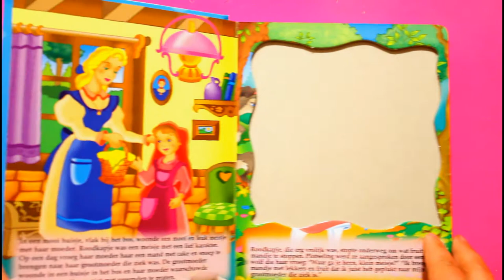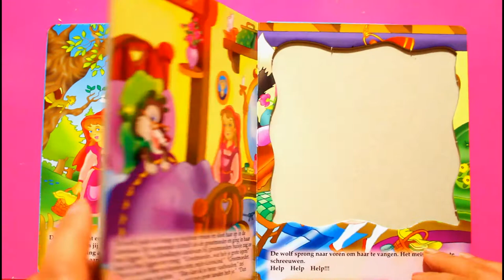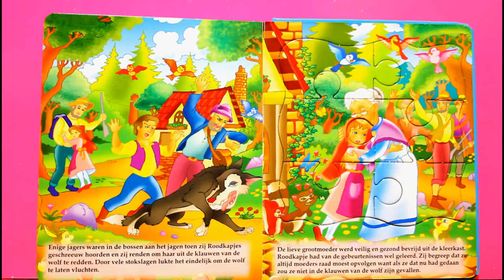Little Red Riding Hood Puzzle jigsaw | PuzzleBoek for children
This is video contains a puzzle book in 4 puzzle pages. I hope you like it .
More puzzle:
Nachtwacht puzzle
Playmobil puzzle
K3 puzzle
Cars Toon puzzle
Bob the boilder puzzle
Animal puzzle
and more.